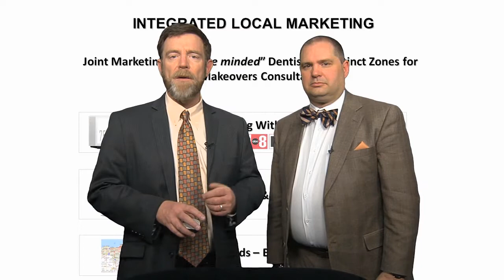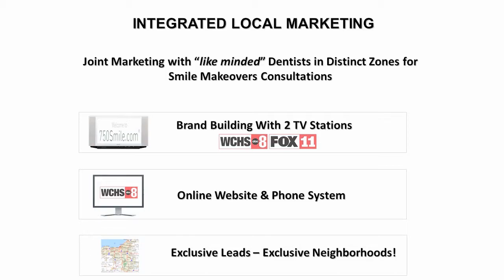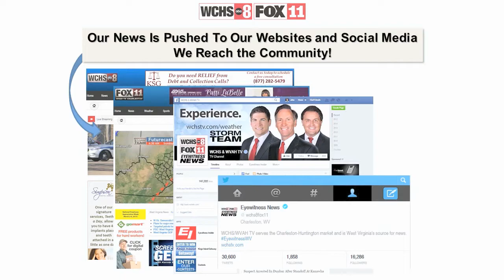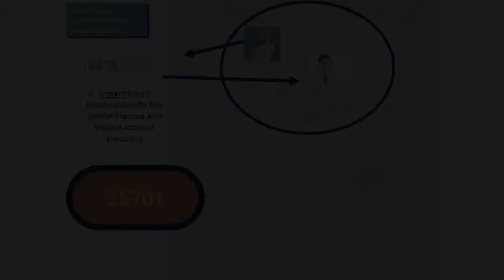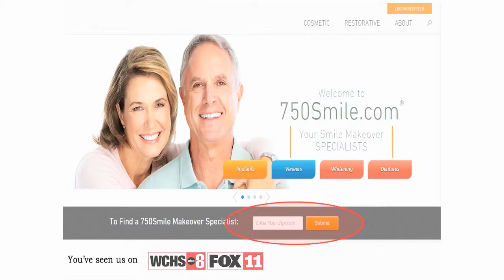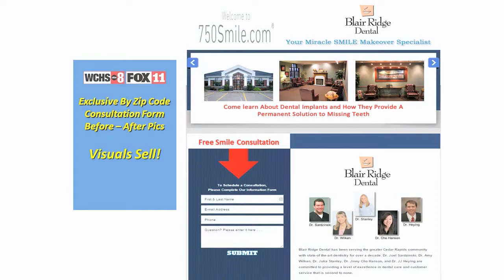750 Smile Presentation WCHS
750 Smile Dental Presentation for WCHS WVAH